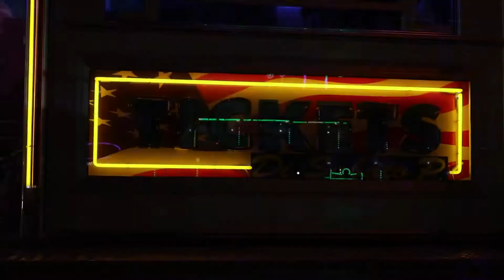Terminator Disabato Grottaglie 2022 18/03/22 giro completo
giostra terminato disabator/ la macchina ribelle /zattera grottaglie 2022